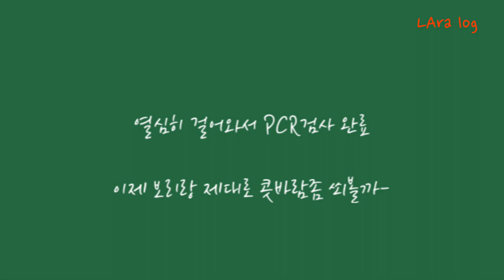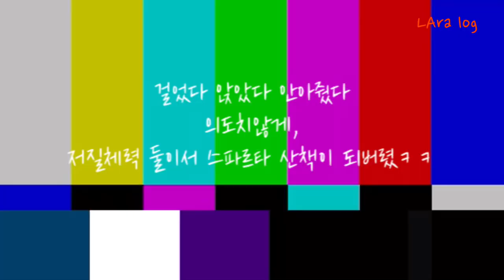산책 어디까지 해봤니?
Pcr검사 받으러 나가는데 날씨도 좋고 시원해서 보리랑 산책겸 걸어가자 했는데 장장 왕복 3시간,, 핳. 그래도 바다구경하고 음악듣음서 즐거웠어! 우리 둘다 이날 병남 넋다운 ㅋㅋㅋ